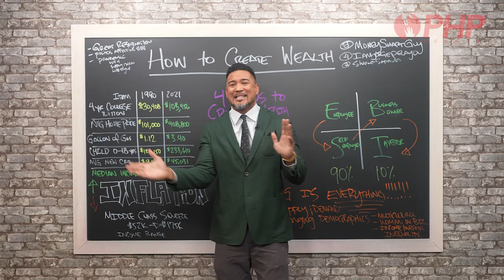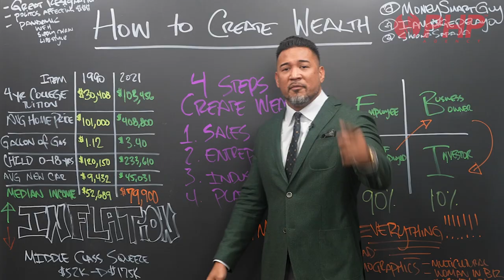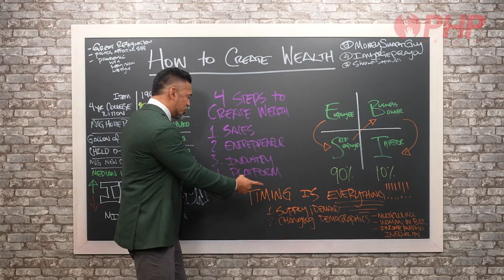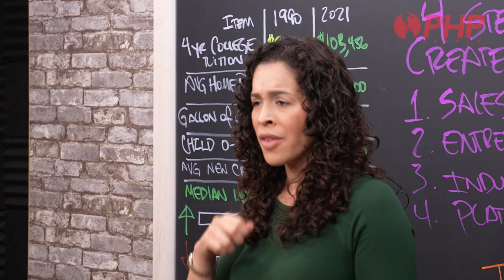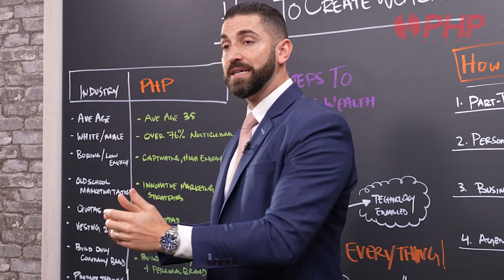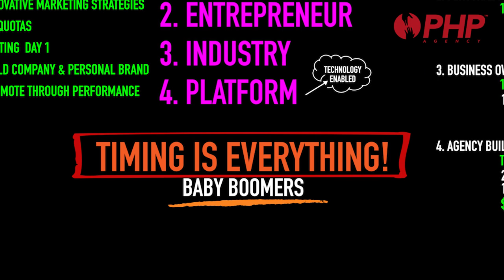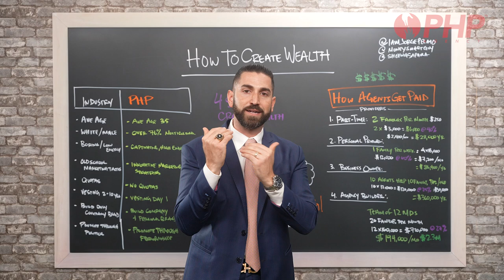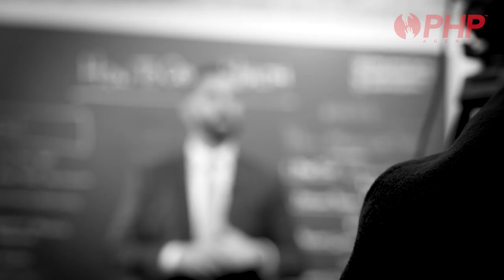How To Create Wealth 2022 with Matt Sapaula, Sheena Sapaula and Jorge Pelayo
Senior Board Councils of PHP Agency Sheena & Matt Sapaula and Board Council Jorge Pelayo share four ways you can create wealth in these unprecedented economic times.

PHP Agency Inc. is a national financial services marketing company with a compelling two-part vision: change the culture and diversity of the insurance industry and build the world’s largest  financial services marketing company in history.